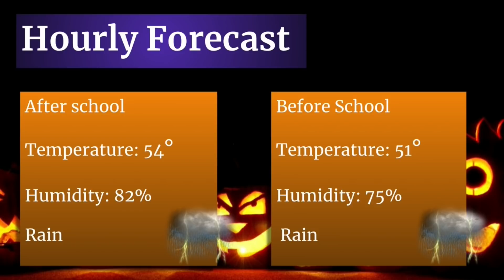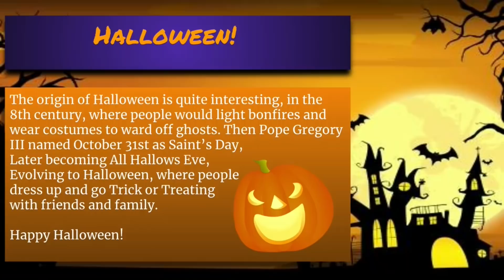Good Morning LN 10/31/18